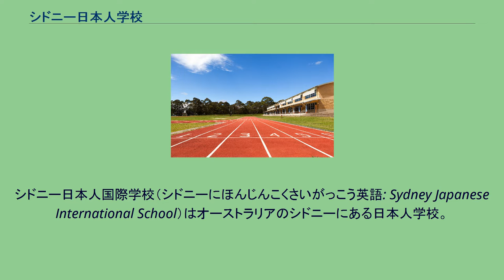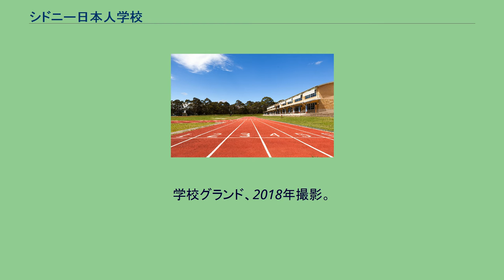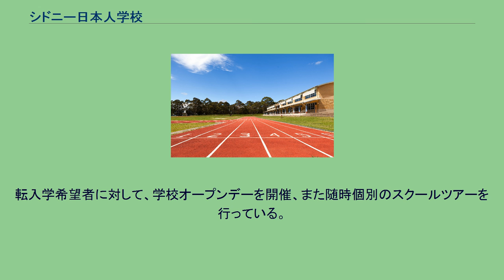シドニー日本人学校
シドニー日本人国際学校（シドニーにほんじんこくさいがっこう英語: Sydney Japanese International School）はオーストラリアのシドニーにある日本人学校。
日本の文部科学省の教育課程を学ぶ「日本人学級」と、オーストラリアの私立校としてニューサウスウェールズ州のカリキュラムを学ぶ「国際学級」を併設しており、日本国籍でない生徒も受け付けている。
現地のカリキュラムを英語で指導する学級を開設している世界で唯一の日本人学校である。
年表の出典は。
日本の文部科学省の教育課程を学ぶ。
小学部（小学1年生から6年生）と中学部（中学1年生から中学3年生）がある。
文部科学省から派遣された日本の派遣教員により通常の基本課程を学ぶ。
通常の教育課程の英語とは別に、ネイティブ教師による英語学習（English)が週に5時間ある。音楽・図工・体育・プログラミングの授業は、日本人学級と国際学級合同の「ミックスレッスン」にて、日本語と英語の飛び交う国際的な環境の中でバイリンガル教育を行っている。 ニューサウスウェールズ州の教育課程を学ぶ。オーストラリアの初等義務教育にあたるYear Kindergarten（Kindy）からYear 6までの児童が通う。
オーストラリアの教員免許を保持した教員からニューサウスウェールズ州のカリキュラムを履修する。
また、通常のカリキュラム以外に日本人のネイティブ教師による週に5時間の日本語の授業がある。
全ての国籍に門戸を開いているのも特徴である。
音楽・図工・体育・プログラミングの授業は、日本人学級と国際学級合同の「ミックスレッスン」にて、日本語と英語で授業を受け、現地のオーストラリアの多国籍文化に触れながら日本の文化を学べるカリキュラムとなっている。
学校グランド、2018年撮影。
校舎はシドニー中心部より北へ約30kmのテリー・ヒルズ、国立公園に隣接する位置にある。
各教室には冷暖房と電子ホワイトボード（スマートボード）を導入しており、コンピュータールームや語学教室、音楽室などの特別教室、日本庭園、茶道室、図書室を備えている。
運動施設は天然の芝生、200mの陸上トラック、屋外運動場、体育館がある。
国際学級の年度は現地のニューサウスウェールズ州に準じて、1月から始まり12月修了で、日本人学級の年度は日本に準じて4月から始まり3月修了となっている。
学期は現地の学校と同じ4学期制をとっているが、国際学級と日本人学級合同で授業やイベントを円滑に行うため、現地の公立校と若干異なる期間がある。
特に、公立校と比べて12月から1月の夏季休暇は若干短く、3月から4月の秋季休暇は、若干長めの設定となっている。
転入学希望者に対して、学校オープンデーを開催、また随時個別のスクールツアーを行っている。
また、学校入学希望者には、体験入学を受け付けるなどしている。